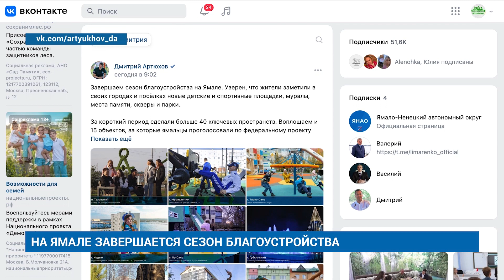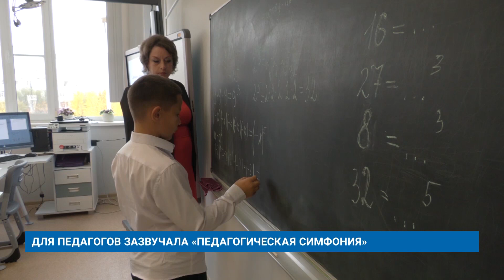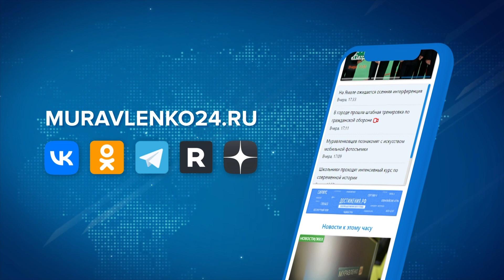"Новости Муравленко. Главное за день", 19 октября 2023 г.